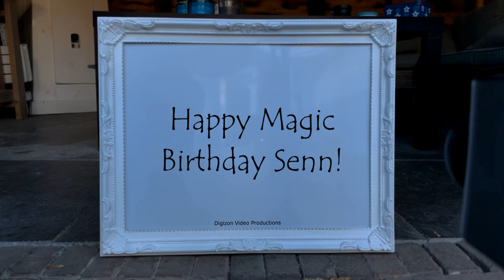Magic Birthday Senn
Happy magic birthday hands video for Senn.
"Age is a matter of feeling, not of year." - George William Curtis

HAPPY BIRTHDAY SENN!!!
Have fun with this personal Senn video!

• Senn is usually a girl name